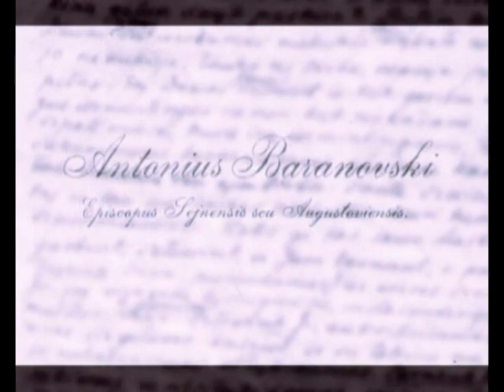Arti dangaus. Dokumentinis filmas